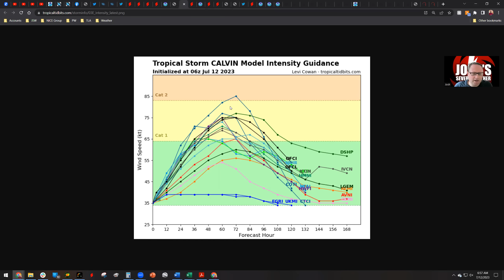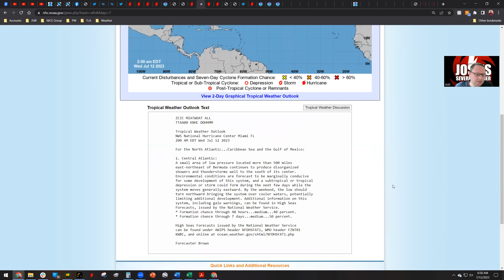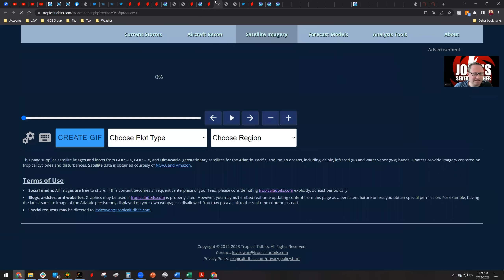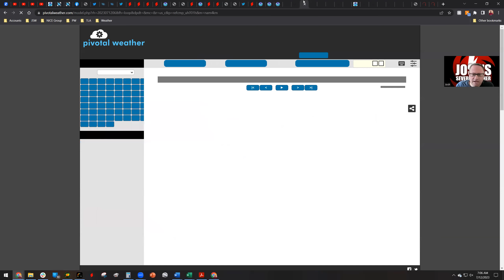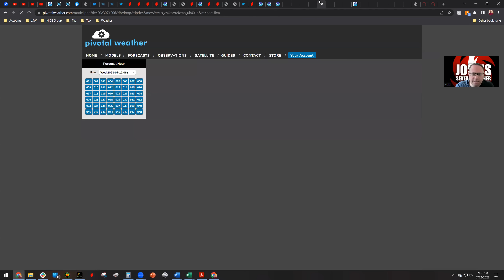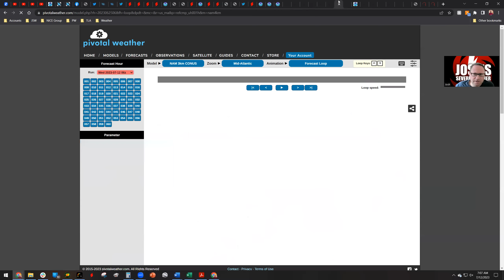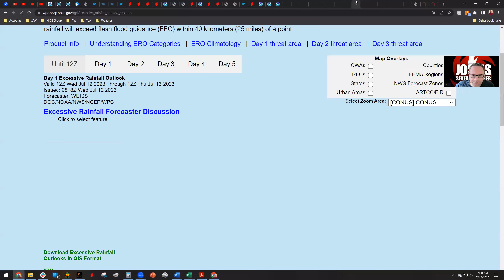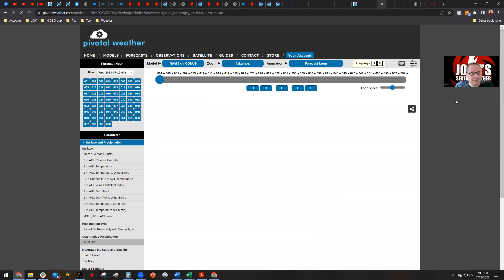Tropics Beginning to Wake Up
In this video, Josh discusses the potential for more tropical systems in the coming weeks in both the Atlantic and Pacific basins. Plus, he takes a look at the ongoing active weather pattern from the Plains to the East, and how much severe weather and flooding is possible through this weekend.